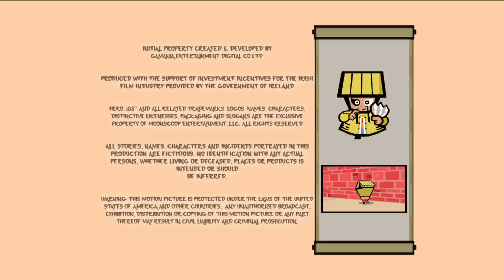Hero: 108 - Leech King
When the Lion King unwittingly brings a “virus” into Big Green, it quickly spreads. And, it’s a particularly creepy bug - it’s literally leeches. The slimy creatures can take on the form of whomever they touch creating a clone that’s under their control. All but Lin Chung are quickly under the Leech spell, but Lin Chung sees through the ruse and fights for the freedom of Big Green. But can he win the day without becoming a zombie version of himself?